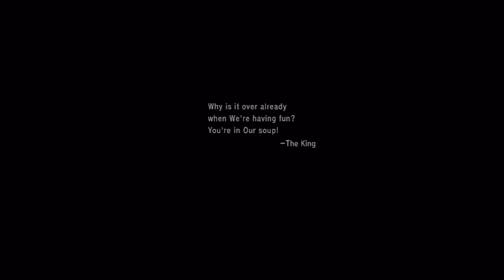Let's Play Katamari Forever -79- The End (2 of 2)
The last video